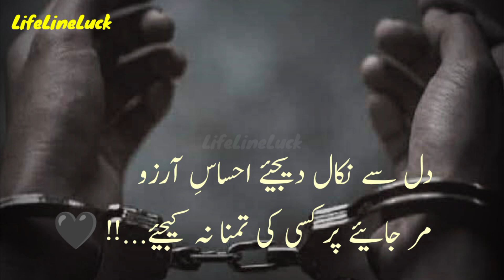Mohabat ek keid hai kahe addi na hojana | Mohabat poetry status | Life Line Luck